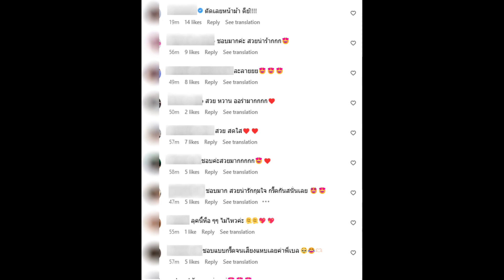เบลล่า เดินเฉิดฉายงานประกาศรางวัล พร้อมเผยลุคใหม่ ทรงผมใหม่ สวยแปลกตาสุดๆ